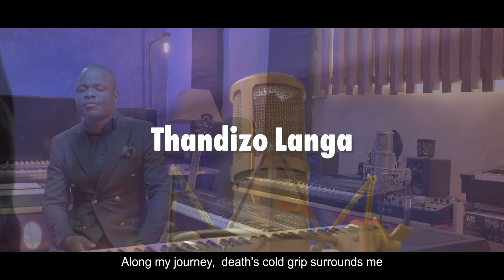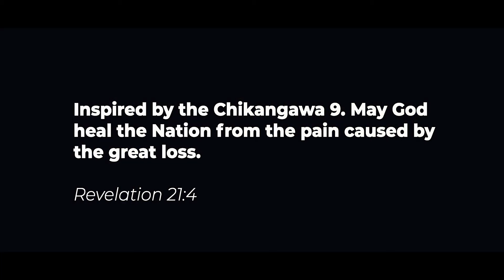THANDIZO_ THE CHRONICLES BAND LL _ SDA MALAWI MUSIC COLLECTIONS